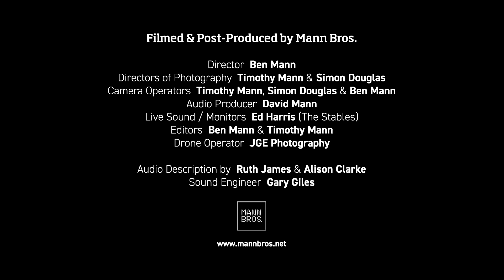IF:2021 Hannah Scott (subtitles) - The Stables Sessions Virtually Live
Recorded at The Stables Milton Keynes on 22 March 2021 for IF: Milton Keynes International Festival 2021

Hannah Scott draws much of the inspiration for her music from her affinity with Italy. A year living and working on an olive press in rural Tuscany in her late teens provided the backdrop to her early work and she has found her musical home with creative partner, writer-producer and multi-instrumentalist Stefano Della Casa, who she met in London but may well have met years earlier when passing through the train station in Italy he was working in!

When they began making music together, they realised they had an amazing connection, despite very different backgrounds: Stefano had a troubled early adult life, while Hannah was lucky to have a happy upbringing. Hannah has had her own difficulties following the recent diagnosis of a form of arthritis which causes severe joint pain and fatigue. Both artists firmly believe that their musical collaboration has provided an outlet to support each other through difficult times.

Hannah’s music has been heard in hit TV series, Grey’s Anatomy, and has been played regularly on the BBC with releases supported by Dermot O’Leary and Bob Harris on BBC Radio 2 and Tom Robinson on 6 Music. She’s also been featured by MOJO, The Guardian and Clash Magazine. Recent live highlights include opening for Madeleine Peyroux to an audience of 2000 at Edinburgh’s Festival Theatre and travelling across Ireland with Paddy Casey to open shows for him in Dublin and in a tiny Irish speaking village near Galway! Her arresting live performances have also earned her support slots for artists including Seth Lakeman, Cara Dillon and 10cc and she has twice travelled to New York festival “Mondo NYC”, receiving PRS Foundation funding and running a successful crowdfunding campaign to fund the trips.